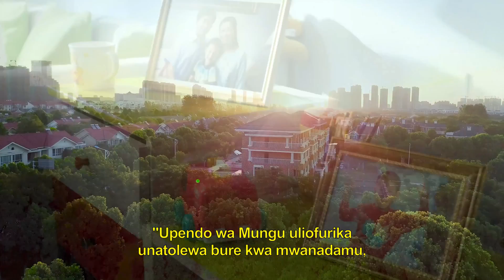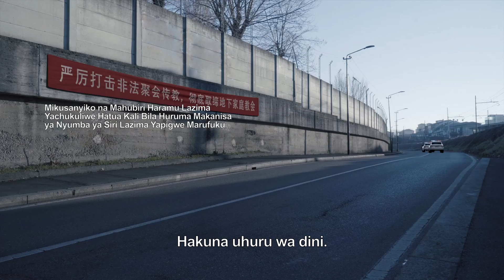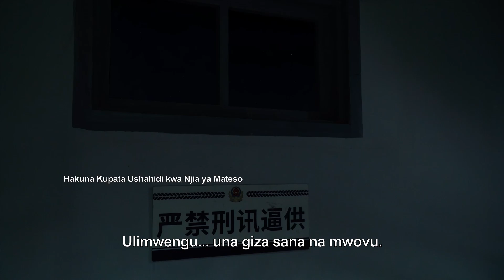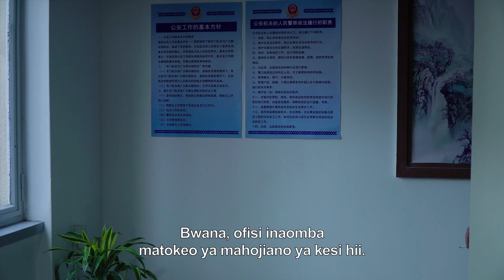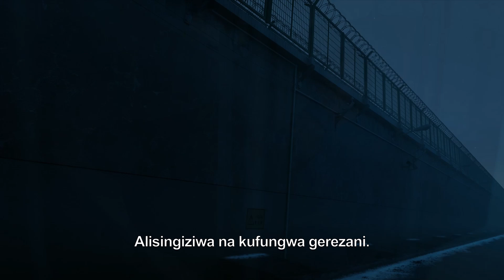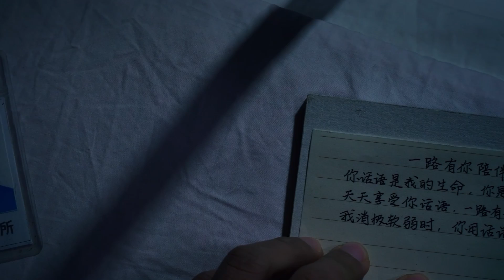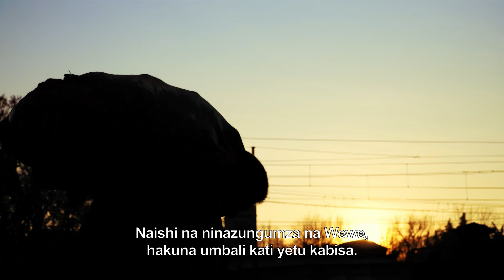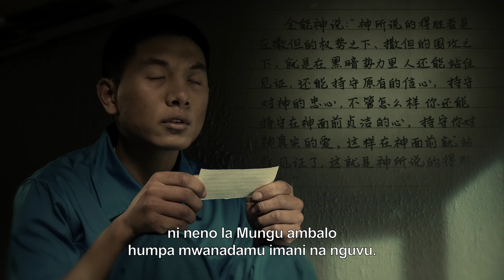Filamu za Kikristo "Miaka 17? Hakika!" | The Power of Faith in God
"Kijana! Je, unajua kwamba Chama cha Kikomunisti ni kikana Mungu na kiko kinyume na imani katika Mungu? Katika China, kuna Mungu yupi kwako kuamini? Mungu huyu wako yuko wapi?" "Usifikiri kwamba kwa sababu wewe ni mdogo, tutakuwa wenye huruma kwako! Ukiendelea kumwamini Mungu, utaishia kufa!" Wakiwa na fimbo za umeme mikononi, polisi wa Kikomunisti wa China wanamvamia kijana huyu ambaye amejawa na mavilio ya damu.
Jina la kijana huyu ni Gao Liang na alikuwa na umri wa miaka 17 mwaka huo. Alikuwa njiani akielekea nyumbani kutoka kueneza injili na ndugu mkubwa wakati ambapo alikamatwa na polisi wa Kikomunisti wa China. Polisi hawakumpa chochote cha kula wala kumruhusu alale kwa siku tatu na usiku tatu. Walimhoji, wakajaribu kupata kwa nguvu ushahidi kutoka kwake na kumtesa kwa ukatili. Pia walitumia fimbo za umeme ili kumshtua kwenye kidevu chake, mikono yake yote na sehemu zake nyeti Walijaribu kumlazimisha amsaliti Mungu na kuwapa habari kuhusu viongozi wa kanisa na rasilimali za kifedha za kanisa kupitia kumtisha. Hii ilihusisha kutishia kukamata wazazi wake na kuifanya shule yake imfukuze. Huku ikishindwa kufanikisha malengo yake, Serikali ya Kikomunisti ya Kichina ilimhukumu mwaka mmoja wa kuelimishwa tena kupitia kazi. Alipokuwa gerezani, Gao Liang hakuvumilia matakwa ya kazi pekee, ila pia alifedheheshwa na kuteswa. Katika gerezani, Gao Liang alipata uzoefu ambao unaweza kuitwa tu jahanamu duniani. Wakati wa kupogoloewa huku kuchungu, Gao Liang alimwomba Mungu na kumtegemea Mungu. Maneno ya Mwenyezi Mungu yalimpa nuru ili aelewe makusudi ya Mungu. Yalimpa imani na nguvu na kumwongoza ili kwamba apate kupitia mwaka huo mmoja ambao alikuwa gerezani. Mateso na kukamatwa na serikali ya Kikomunisti ya China yametiwa moyoni mwa Gao Liang. Anaona wazi na kwa undani alipitia kiini kiovu cha serikali ya Kikomunisti ya Kichina na upinzani wake kwa Mungu. Katika ulimwengu huu ambako nguvu za Shetani zinashikilia mamlaka, Mungu pekee ndiye anayempenda mwanadamu zaidi. Mungu pekee ndiye anaweza kumwokoa mwanadamu Imani yake na raghba yake ya kumfuata Mungu ilianza kuwa na azimio hata zaidi. Gao Liang anasema kuwa majaribio haya na mateso ni hazina ya thamani kwa ukuaji wa maisha yake na maendeleo yake. Ilikuwa zawadi maalum ambayo Mungu alimpa katika mwaka wake wa 17 …